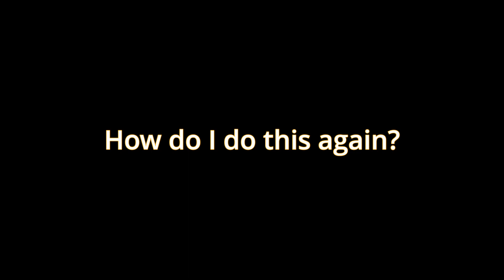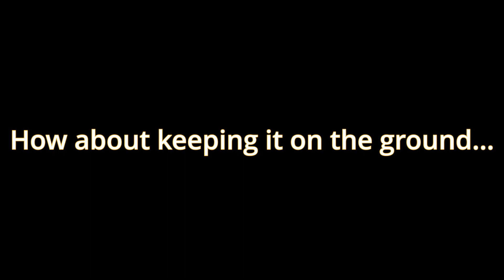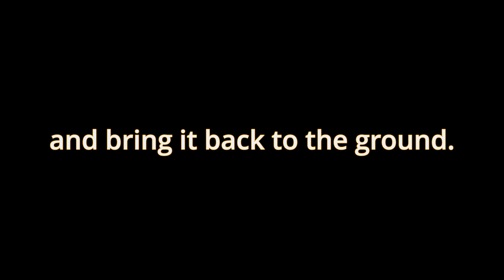Oasis Story || Rocket League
This is the best video I have put out by a far margin. During the editing and making of this video, which is in essence, just a compilation of a couple of my better shorts that I have put out, has changed 2x and this is the final product. If you have found this and read this, I really hope you enjoyed it because I absolutely loved making it and will make similar videos but I do not know how often. I have ideas for another one, and have some of the video all ready to go for it but it takes a bit to make them and sense today was a holiday, I was able to get some time to finish this video up. I hope you have a blast of an Easter weekend, and may God bless you.

I loved making this video.  :)

Audioflow.io:
4. Redemptions Walk (Emotional)